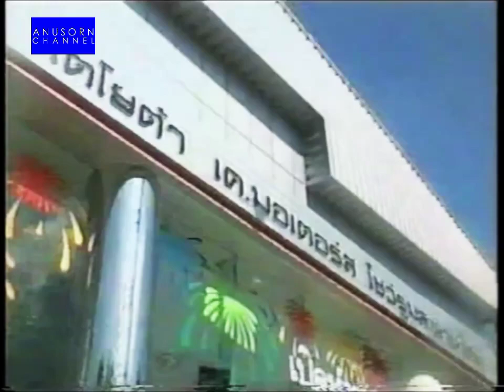โฆษณา Toyota K Moter สาขาสะพานใหม่ ปี 2544 | ย้อนรอยโฆษณาไทย